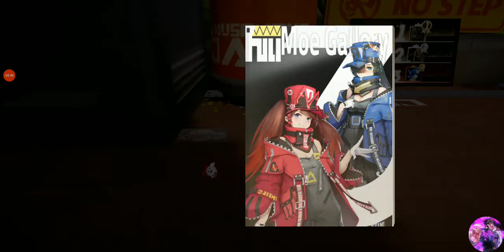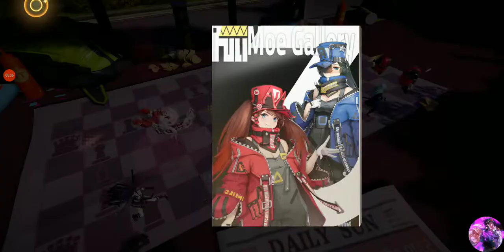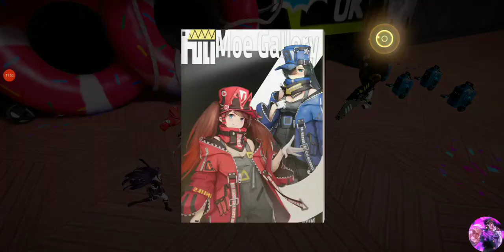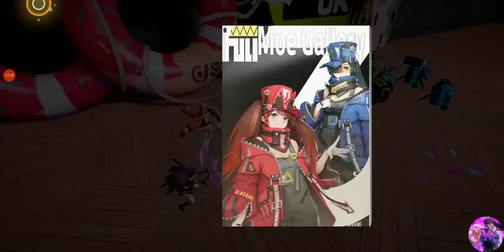EXPLICANDO EL EVENTO DEMON KING' S HOARD. FIGURE FANTASY.